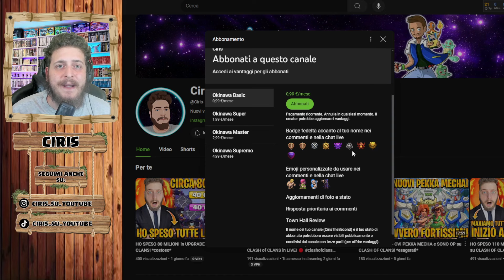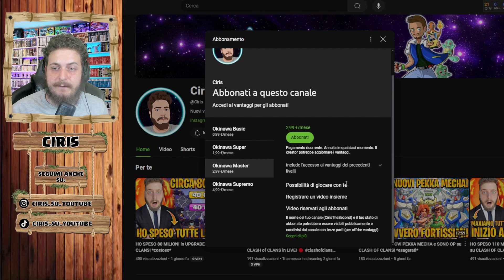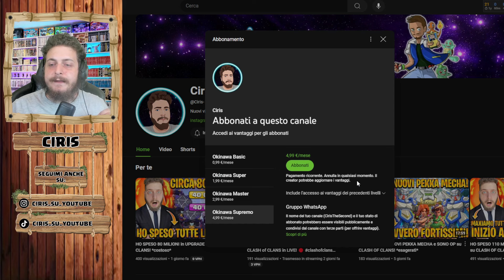L'ACCOUNT SEGRETO che VI HO TENUTO NASCOSTO su CLASH OF CLANS! *misterioso*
🟢Se Vuoi Farmi Un Regalo: